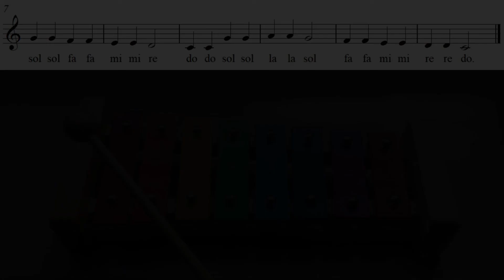Estrellita-Xilófono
Melodía tradicional francesa.
Muy Fácil